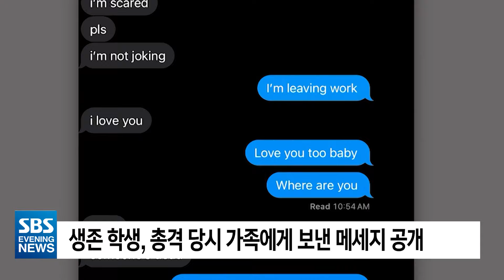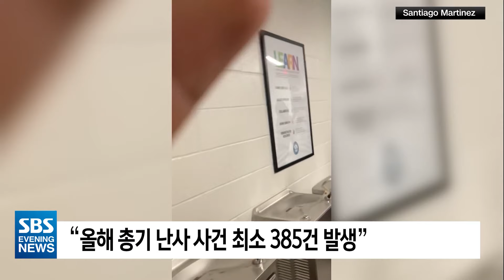"누군가 죽었어요" 총격에 한인 '충격'..용의자는 '조용한' 성격? | SBS 미국 뉴스